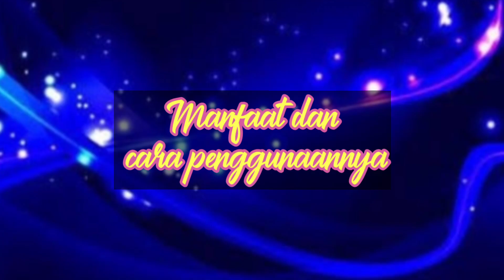Manfaat dan Cara Penggunaan Herborist Skin Moisturizer || Aloe Vera Gel